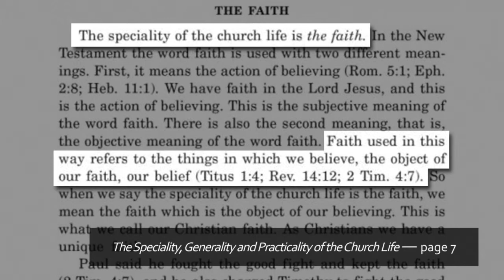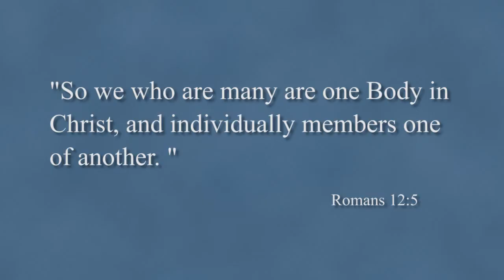The Speciality, Generality and Practicality of the Church Life by Witness Lee